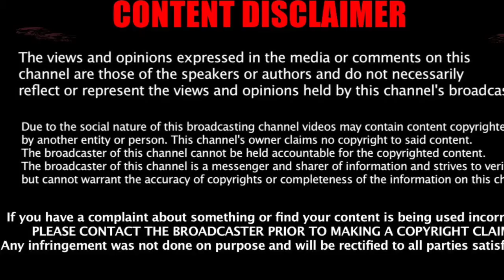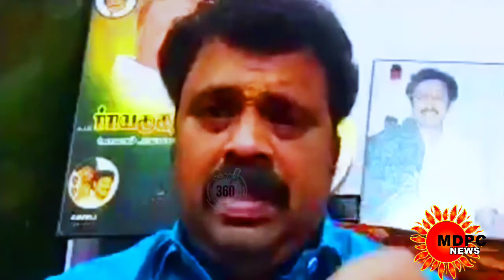MDPCNEWS/SPEAKER GUDIYATHAM KUMARAN SPEACH